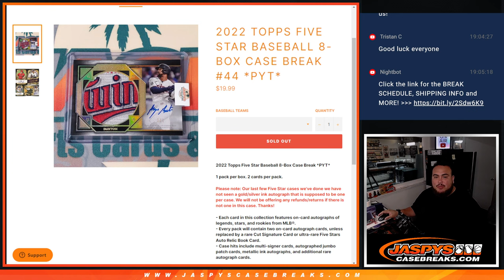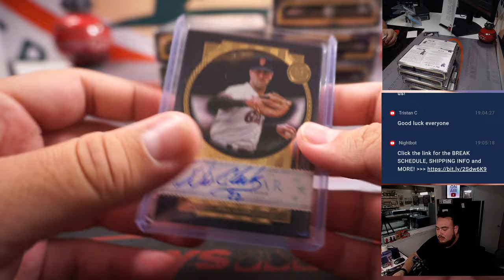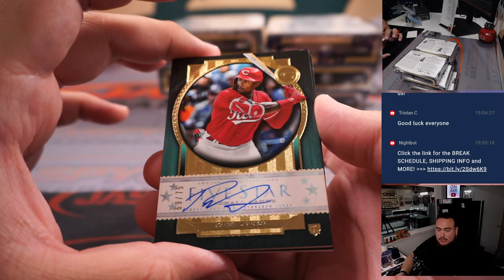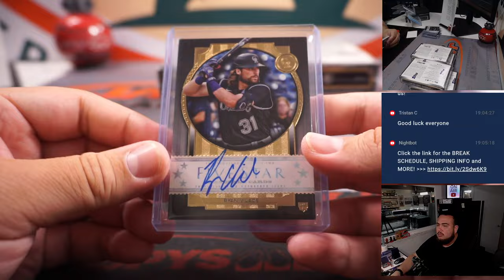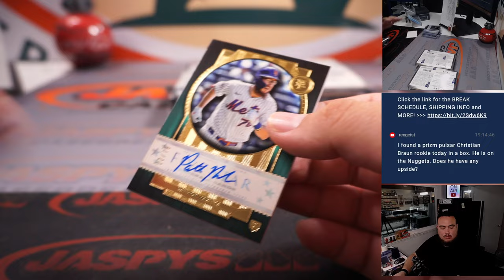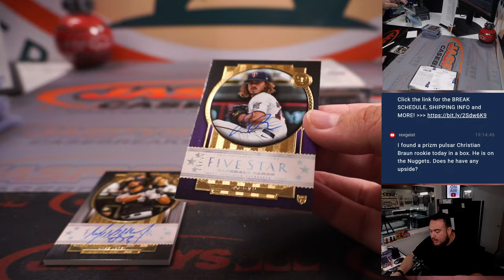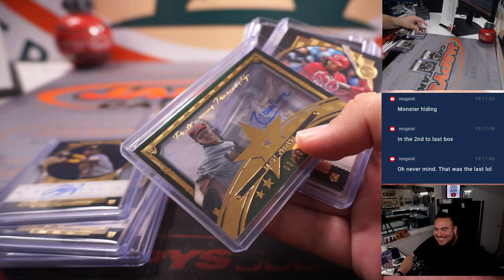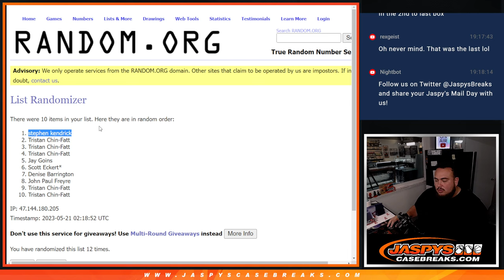Sat. 5/20/23 - 2022 Topps Five Star Baseball 8-Box Case Break #44 *PYT*